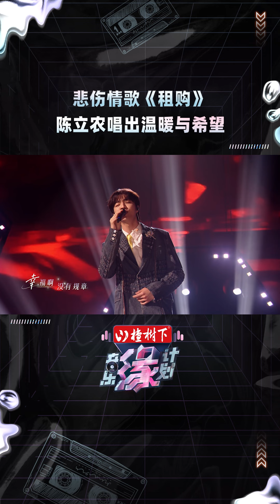音乐缘计划 陈立农致郁歌唱出治愈感 20240915